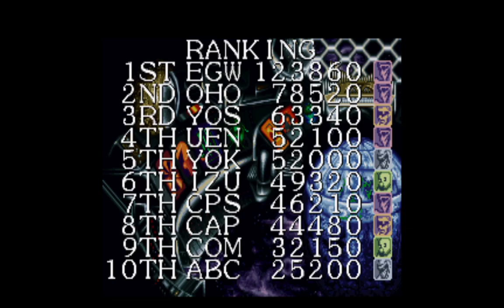Captain Commando; Game 99/763 SNES NA